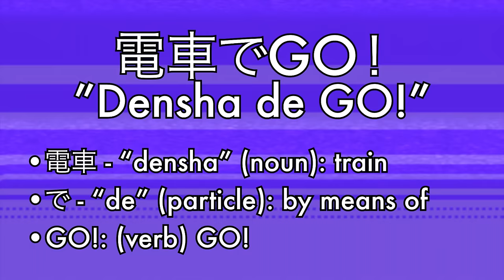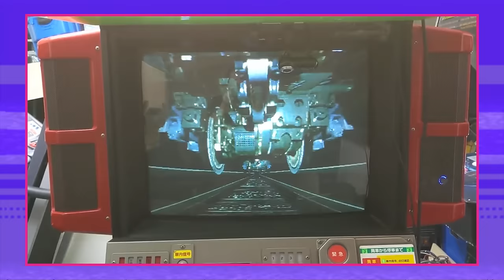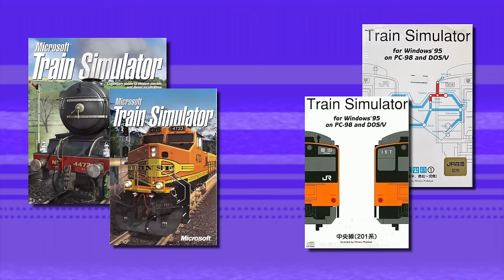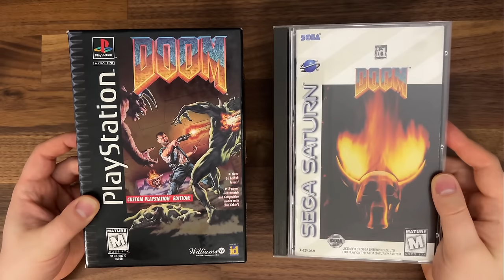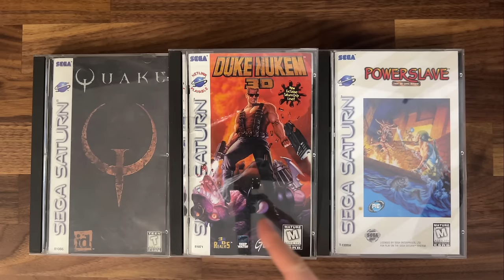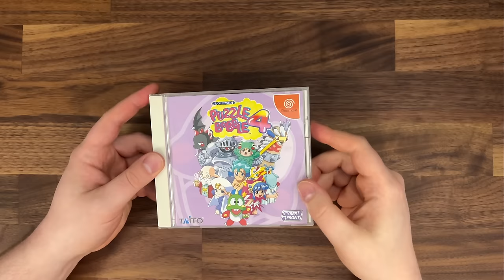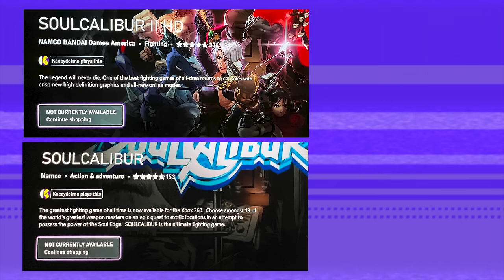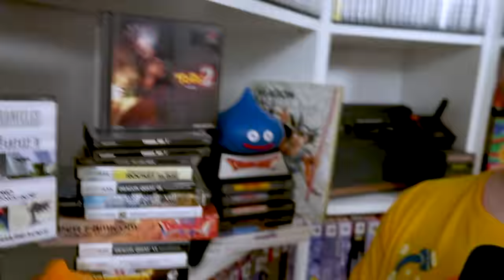The Bottomless Rabbit Hole of Japanese Train Controllers | Punching Weight | SSFF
Fell down a deep rabbit hole and clawed my way back. I know too much about train controllers now.

☠Credits ☠
Written and Shot by Derek Alexander
Edited by Derek Alexander and SoberDwarf

00:00 - Hey I’m Derek It’s Me Derek
00:54 - Soylent Ad Spot
02:25 - What is Densha de GO!?
03:15 - Densha Controller Up Close
04:22 - A True Story...
05:58 - Let’s Play Densha de GO!
07:30 - Playstation Port
11:15 - Densha de GO! EX for Sega Saturn
13:22 - Densha de GO! 2 for Dreamcast
15:40 - Japanese Train Controller Legacy
22:20 - Playing Doom on a Densha!
29:51 - Quake Trilogy and Duke Nukem 3D
34:07 - Unreal Tournament
35:51 - Puzzle Bobble / Bust-A-Move
39:27 - Street Fighter & Marvel vs Capcom 2
43:55 - Power Stone, Dead or Alive, Virtua Fighter
45:13 - SoulCalibur
48:54 - Tekken
50:25 - Tony Hawk Pro Skater
51:01 - Resident Evil
51:26 - Mascot Games
51:56 - Other Vehicles
53:14 - and of course, Virtual Hydlide
53:38 - So many people made this video happen!!